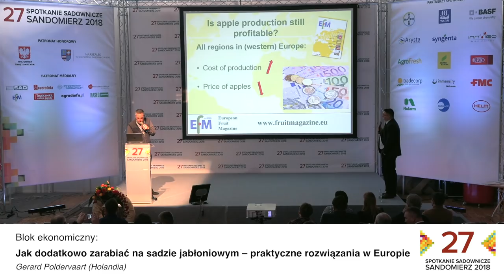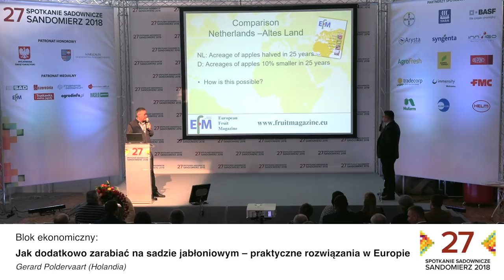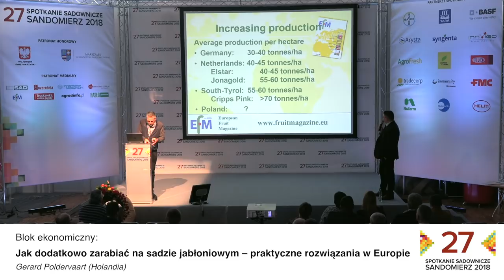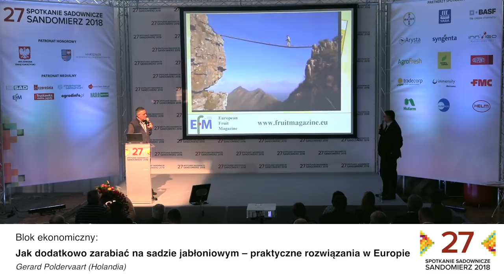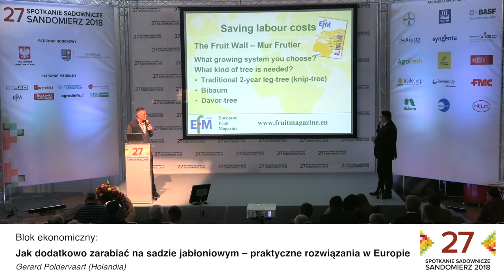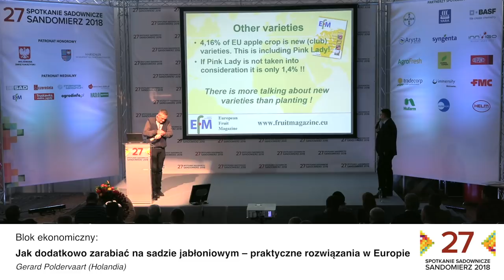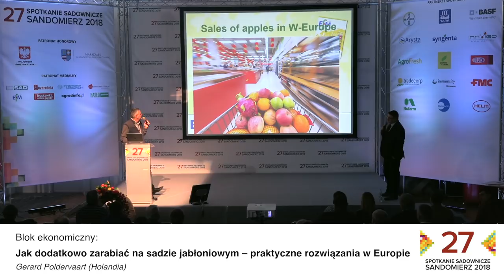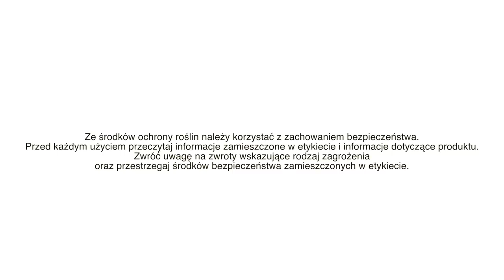Jak dodatkowo zarabiać na sadzie jabłoniowym – praktyczne rozwiązania w Europie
Gerard Poldervaart (Holandia)